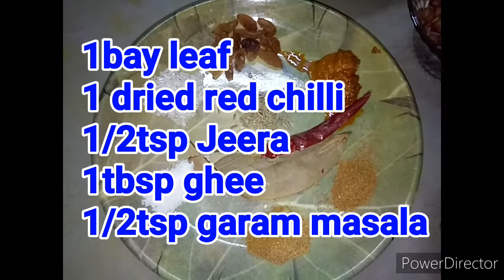Mochar Ghonto recipe by Sunanda's kitchen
It is very tasty and nutritious for health too.